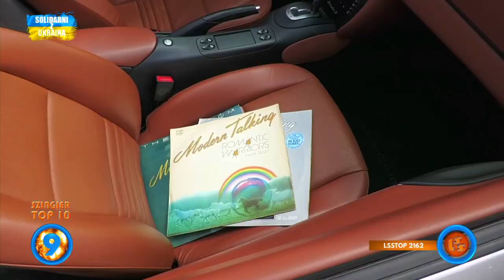Notowanie 793 cz. 3 - 25.06.2023r.